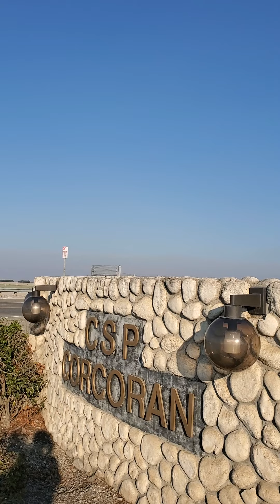🌟Corcoran State Prison in California🌟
🌟I drove an hour past fields, orchards, and creepy old abandoned industrial buildings by the train tracks to find the gates of Corcoran State Prison where my husband is in Central California. Governor Newsom, have you ever bothered to come here? Why have you ignored me for 2 years as I asked again and again for you to set my husband free? An ambulance with lights flashing entered the prison gates as I worried I would get in trouble for parking at them. They are like the Gates of Hell, with Covid-19 raging through the distant prison like wildfire. Jose said he is not safe in his small cell with so many men about him. He has no choice about his safety. I haven't seen him in almost a year, as these gates are closed to visitors. Yet I am not afraid to be here. Jesus said that even the Gates of Hell could not stand against his name. Governor Newsom, come meet me here. Free my husband!🌟